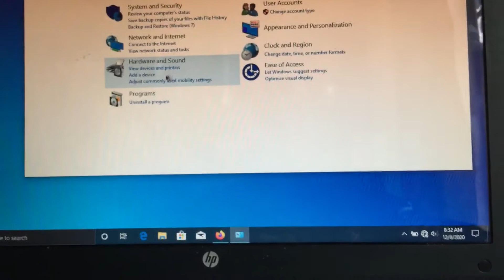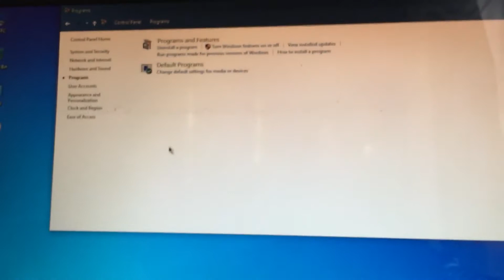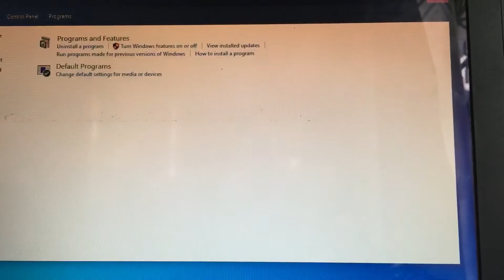All program on my pc are open with media centres/Programs on my pc are open with vlc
@rwakita technology
@rwakita agrovet & ambulatory services.
Jifunze computer kwa lugha ya kiswahili IT is everywhere .